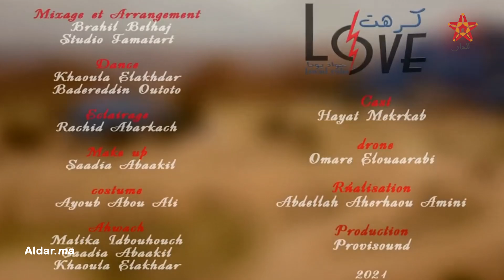الفنان جواد يوبا يواصل مشواره المتألق بإصدار فيديو كليب جديد بعنوان “ كرهت الوڤ”